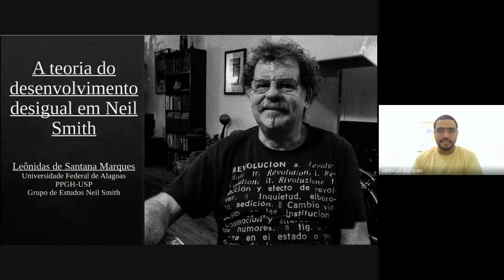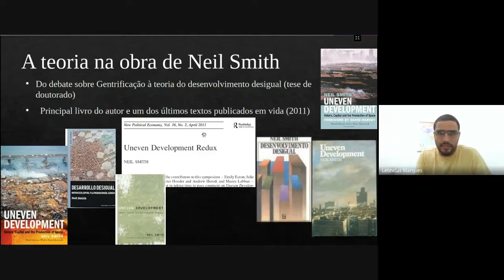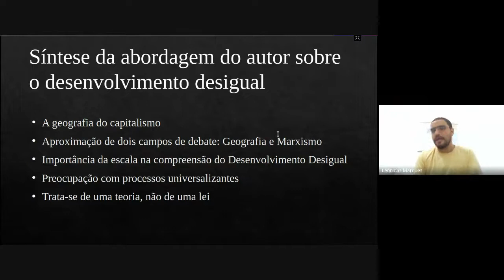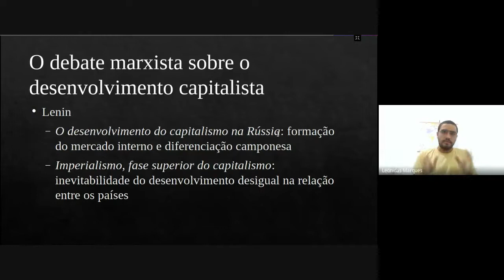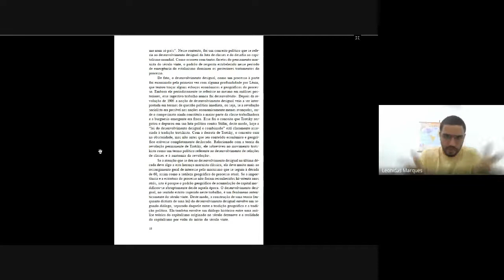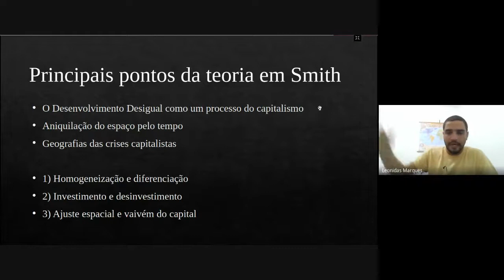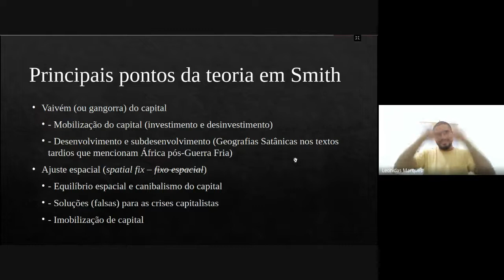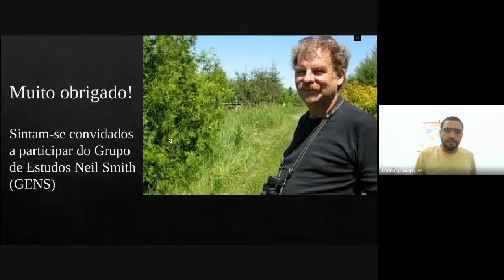A teoria do desenvolvimento desigual em Neil Smith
Palestra realizada pelo Prof.Dr. Leônidas de Santana Marques, Universidade Federal de Alagoas